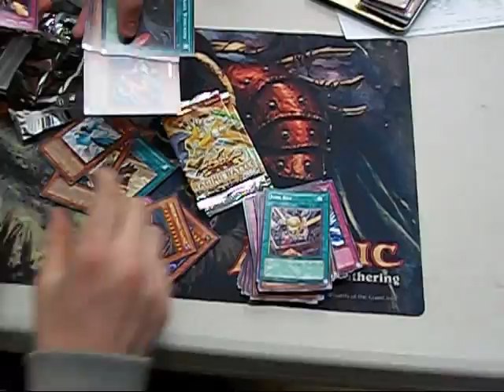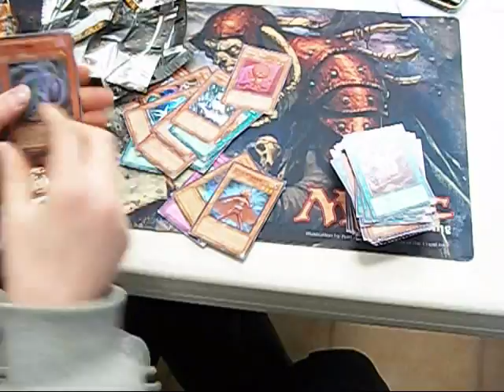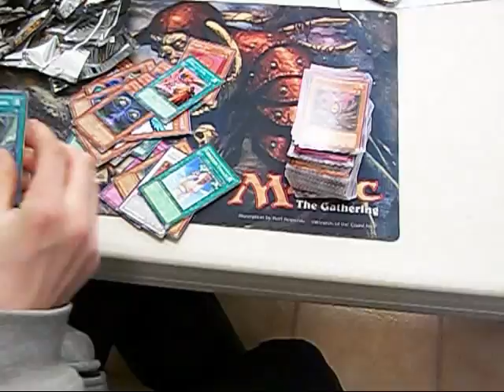Raging Battle Box Opening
While waiting for the Sneak Peek to begin one of the guys purchased a Box of Raging Battle to hunt for the elusive Koa'ki Meiru Drago...